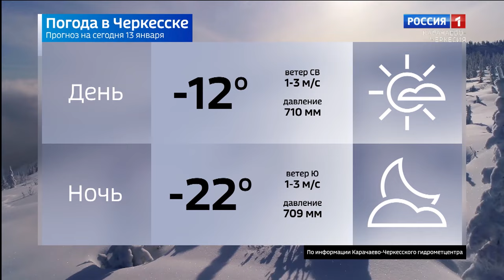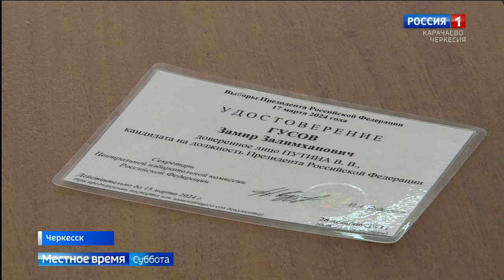Вести в субботу. Карачаево-Черкесия 13.01.2024